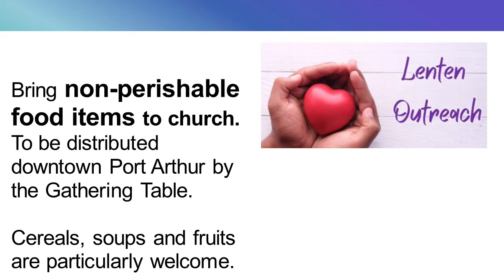What's Happening at St. Michael and All Angels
Parish News
St. Michael and All Angels Anglican Church Thunder Bay